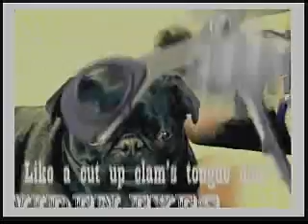Why? - "Rubber Traits"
Music video for Why? - "Rubber Traits"